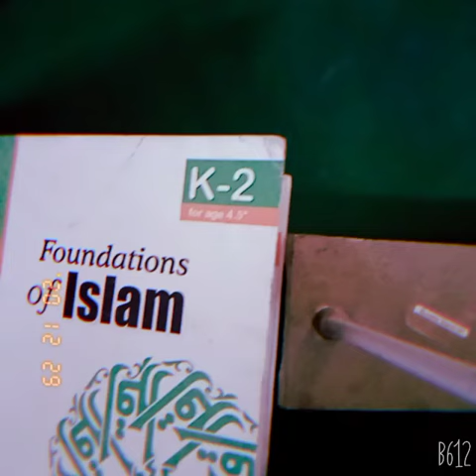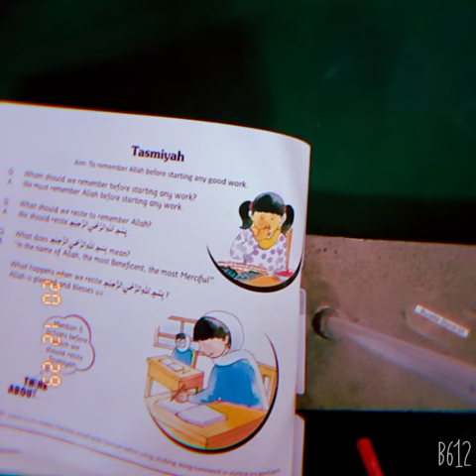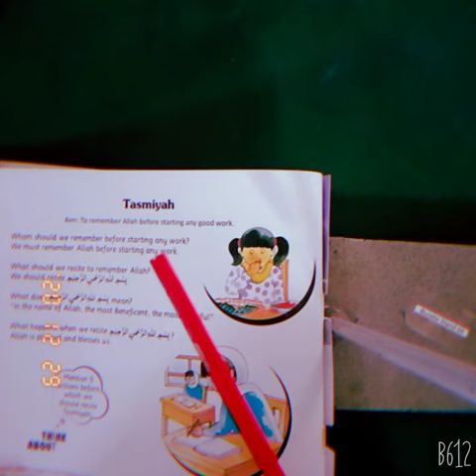Class Montessori III Islamiat, Dated: 31-12-2020